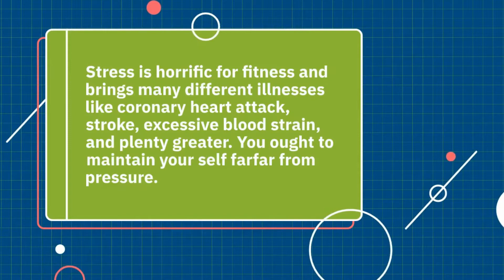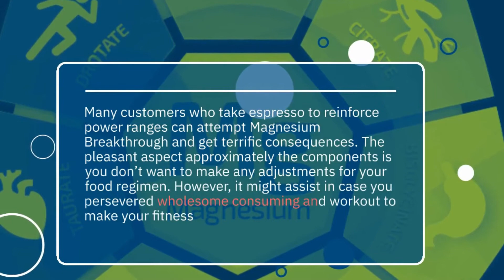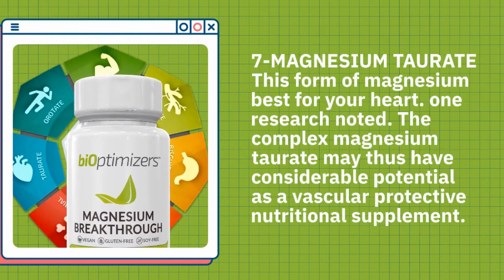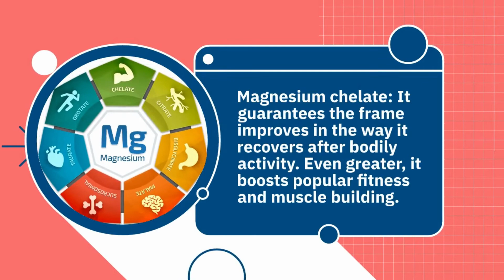Magnesium Breakthrough Review-Does Magnesium Breakthrough Really Help?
Magnesium Breakthrough by BioOptimizers is said to be quantum leap in supplement technology by providing 7 different forms of magnesium for enhanced stress relief and improving your sleep and immune function-and many others things. Is this breakthrough supplement worth it? no side effects or is it safe to use.

You will only find the original Magnesium supplement from its official website, and to help you I’ll leave the site right above for you to access.

100% free of chemical coating and other non-essential fillers.

Fit for everyone

Non-GMO, vegan and gluten-free.

100% Risk Free Guarantee

Invest in your health with peace of mind thanks to our ironclad 365 days, 100% money back guarantee. No hoops, no hassle.

This Work for anyone, male or female, no matter how young or how old your are.. .

"Guys should educate THIS way... Ladies, you need to do some thing absolutely specific." It's a crock!

Magnesium Breakthrough Pros and cons#

🥑ᴡᴀɴᴛ ᴛᴏ ʟᴏꜱᴇ ᴡᴇɪɢʜᴛ❔
🥗 ɴᴜᴛʀɪᴛɪᴏɴ ᴀɴᴅ ꜱɪᴍᴘʟᴇ ᴡᴏʀᴋᴏᴜᴛ
💯 ɴᴀᴛᴜʀᴀʟ

Weight-loss-2022

Magnesium Breakthrough Review# health# weight loss# fitness# lose to weight# to loss weight fast

weight loss pills# weight loss calculator# weight loss surgery# weight loss meal plans# weight loss clinic near me#

weight loss calorie calculator# weight loss programs# for weight loss apple cider vinegar#

weight loss foods# weight loss supplements# weight loss medication# weight loss intermittent fasting# weight loss diet

weight loss magnesium break#